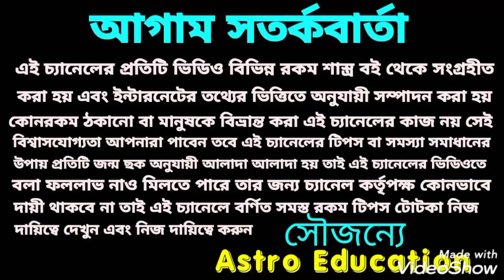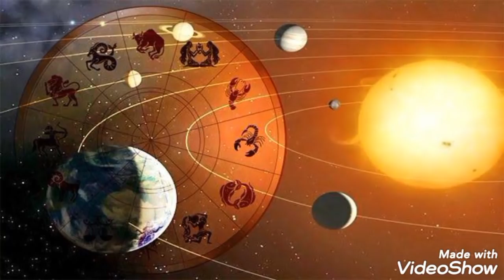এই 7টি রাশির জয়যাত্রা শুরু 2021!!